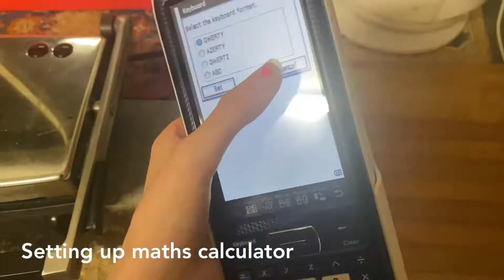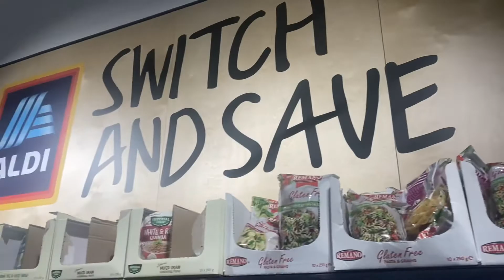covid scare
So, I had my first covid test and first two weeks as a VCE student.

I was really anxious to start to be honest, as always.
VCE is a victorian Certificate of Education basically a pathway out of high school designed for university, whilst I'm still figuring out my life (as you do) I'll do a whole other video on that.

I used my friend's mum's camera in the video.